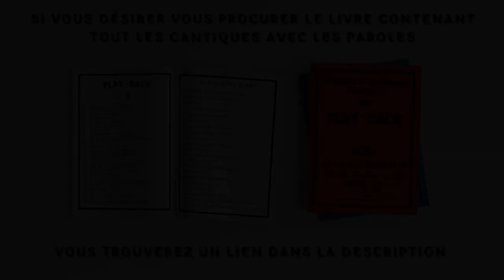#3 Dieu est Amour - cantique guitare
Bonjour et bienvenue sur notre Chaîne 😁
Des tutoriels d'apprentissage de la musique, des enseignements bibliques et bien d’autres chose vous y attende. 🙏🏻📖
Une chaîne pour ceux qui s’intéresse à la musique et surtout pour glorifier le nom du Seigneur.🕊💙

Coordonnés, pour ceux qui désirent se procurer le livre contenant tout les cantiques avec paroles 📕📘⬇️⬇️

Pour les plus futés, toutes les tablatures du Chapitre 1 sont disponibles en téléchargement ici 😎🎸⬇️⬇️

Psaumes 33V3
Chanter lui un cantique nouveau , faite retentir vos instruments et vos voix ! 📖

Compte Instagram : les_musiciens_de_dieu